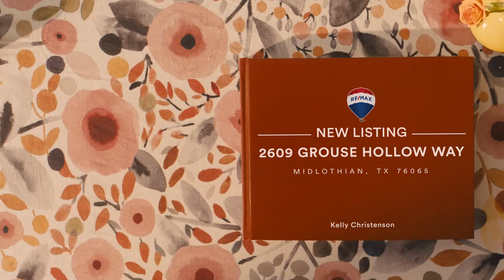2609 Grouse Hollow Listing Video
NEW LISTING at 2609 Grouse Hollow Way, Midlothian, TX, 76065.

Beautiful home with 4 Bedrooms, 3 Full Bathrooms, Living Room, Game Room, Dining Room with Open Floor Plan and Split Bedrooms in highly sought-after School District. Home has Gas Appliances and Smart Energy Features! Natural Light and NO HOA!!!

Great location with easy access to highways, all shopping, and restaurants!